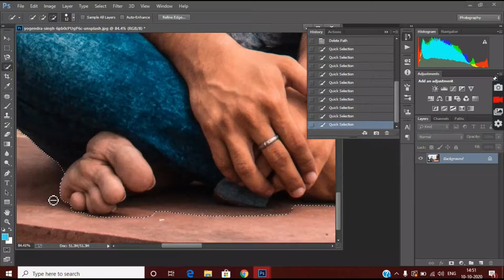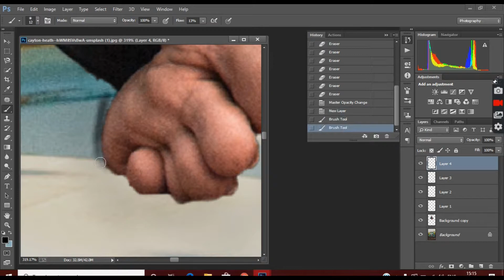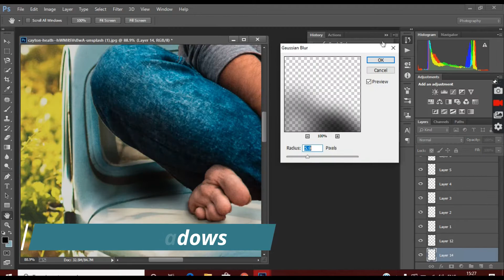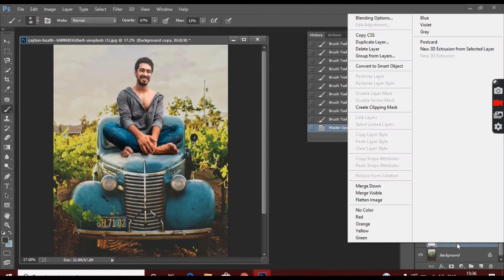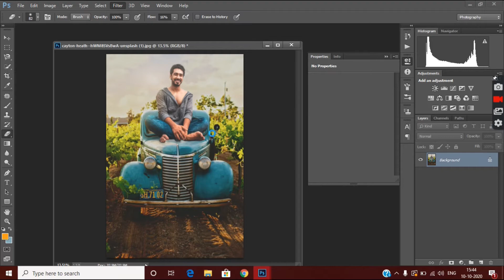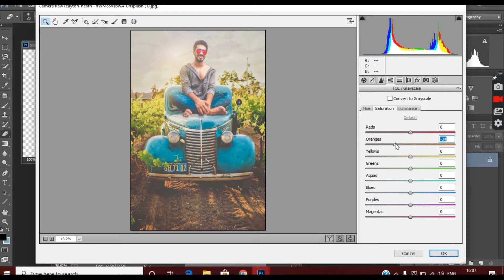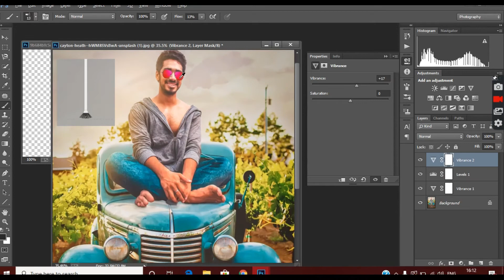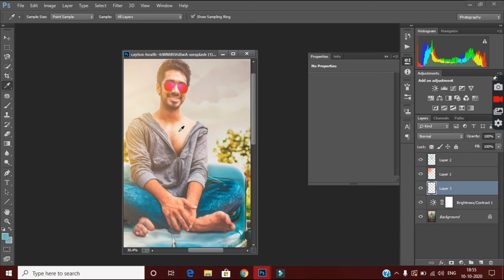Stylish Men With Vintage Car | Photoshop Photo Manipulation 2021 | Compositing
In this video i will show Best Photoshop Photo Manipulation 2021
Another Unique manipulation
By neerajzone